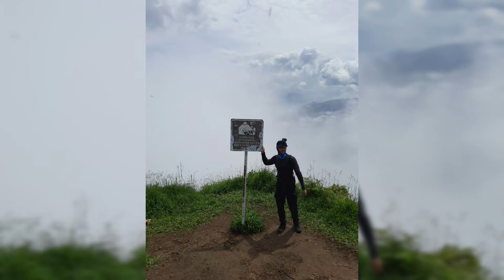Caminata a Cerro Tusa en Venecia Antioquia